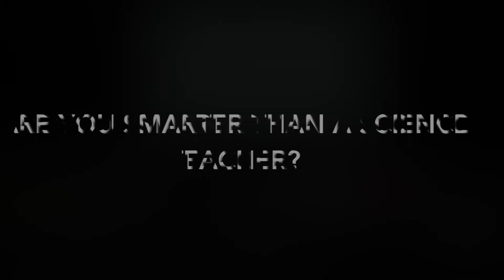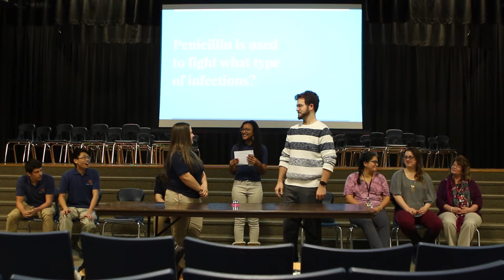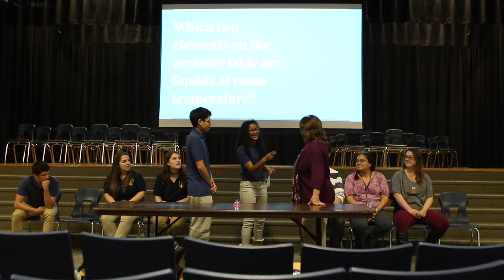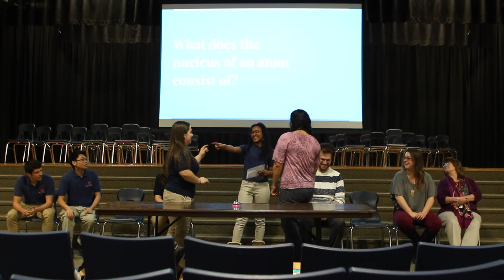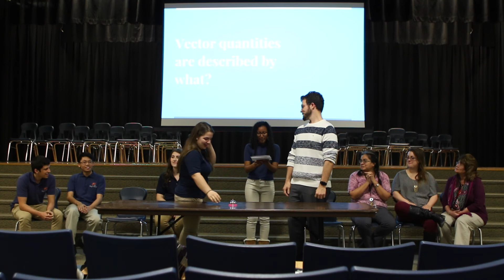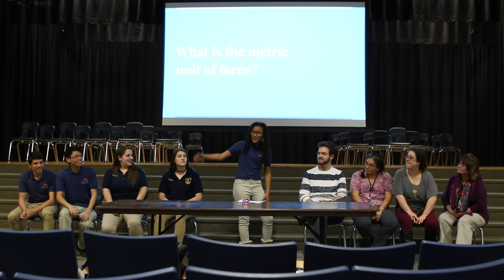Are You Smarter Than A Science Teacher?